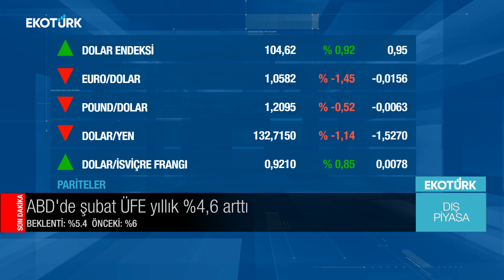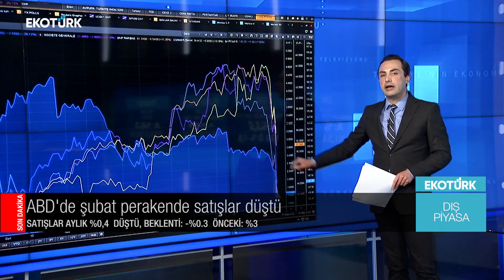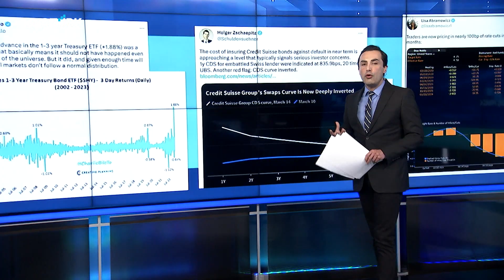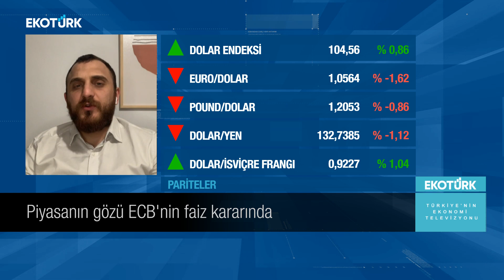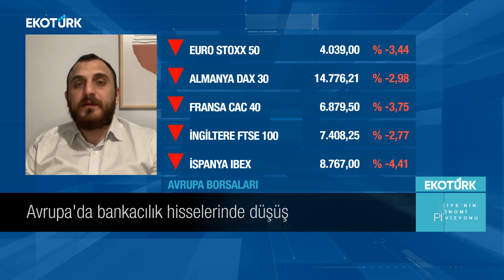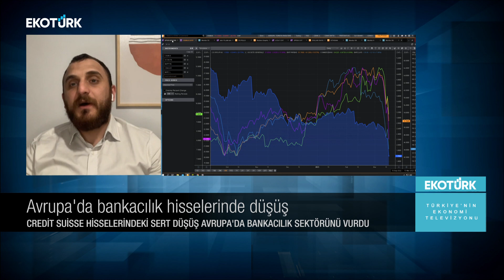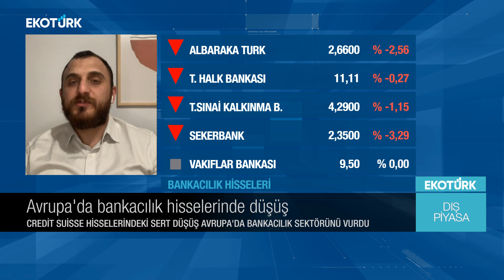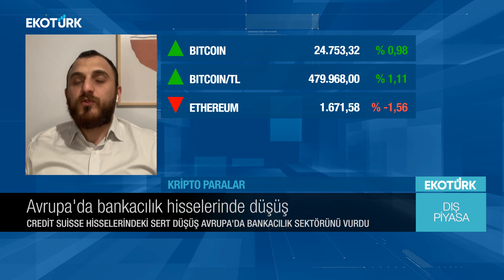Avrupa'da Credit Suisse'le başlayan panik derinleşiyor | Murat Tufan | Dış Piyasa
Küresel piyasalarda yaşanan son gelişmeler ve beklentiler Murat Tufan'ın sunumuyla Dış Piyasa'da.